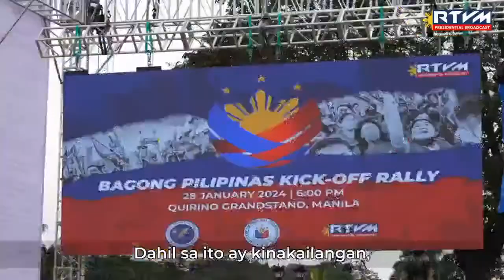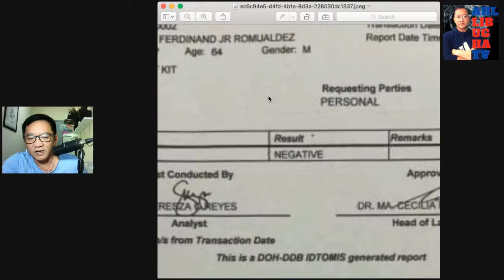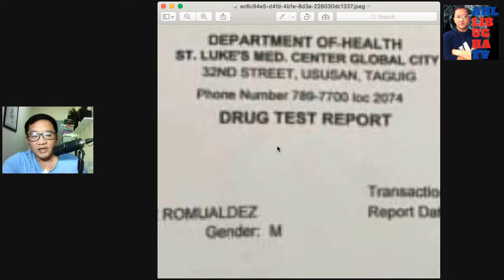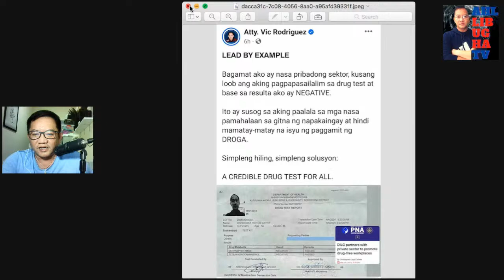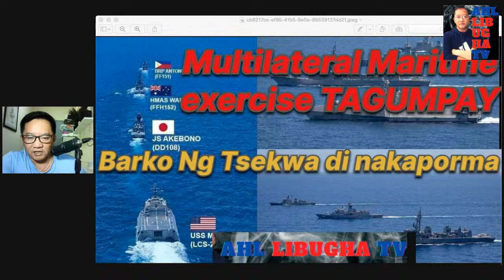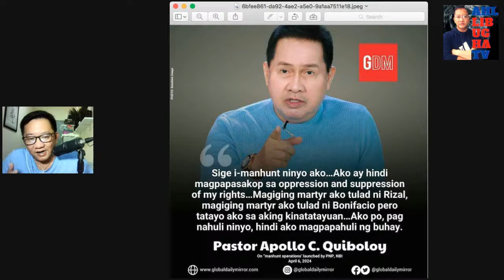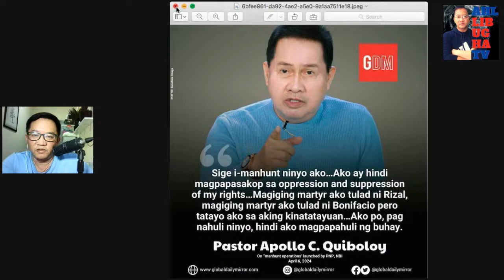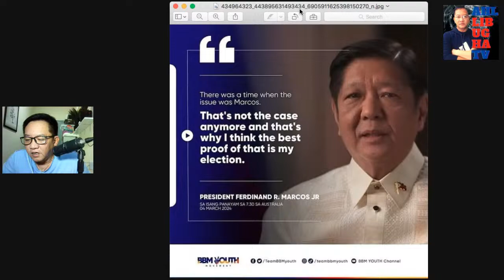ATTY. VIC RODRIGUEZ NAUTO NI MAHARLIKA.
Be a MEMBER on my channel by clicking the JOIN  button.

SUPPORT the yt channel and fb page of our co pro government vloggers